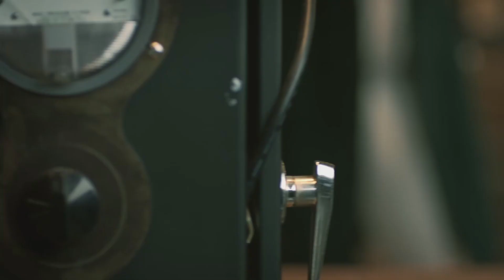[Highlight] #13 หน่วยล่าพยัคฆ์เดือด ภาค 2 | FLYING TIGER 2 | 飛虎之雷霆極戰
หน่วยล่าพยัคฆ์เดือด ภาค 2

เหลืออีกเพียง 3 ตอน “หน่วยล่าพยัคฆ์เดือด ภาค 2” Flying Tiger II ซีรีส์แอ๊คชั่นฟอร์มใหญ่ของ TVB ก็จะจบลงแล้ว สถานการณ์ในช่วงนี้จึงเข้มข้นเป็นอย่างมาก

“หน่วยล่าพยัคฆ์เดือด ภาค 2” คือซีรีส์ที่ทาง MVHub มีให้รับชมพร้อมฮ่องกง ทุกวันจันทร์-ศุกร์ เวลา 20.30 น. ในเสียงพากย์ไทยแบบจัดเต็ม นำเสนอในสัปดาห์นี้เป็นสัปดาห์สุดท้ายก่อนที่จะจบลงในวันศุกร์

ติดตามความสนุกแบบไร้ขีดจำกัดของ “หน่วยล่าพยัคฆ์เดือด ภาค 2” ได้แล้ววันนี้
ที่นี่ที่เดียว

MVHub อาณาจักรคนรักหนังจีน®